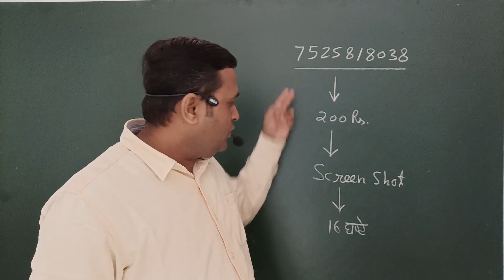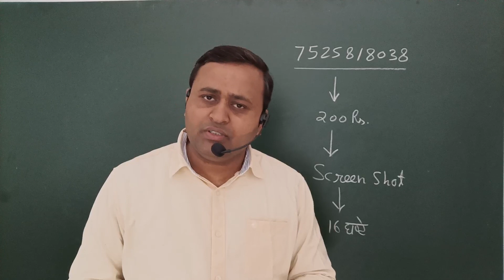Class 12 Math Paper 2024 || upboardexam2024 upmsp जिसको पास होना है केवल वही देखे UP Board Exam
16 घण्टे वाली विडियो के लिये
लिंक पर क्लिक करे

class 12th maths important questions 2024,
class 12 maths important questions 2024 up board,
up board class 12th math viral question 2024,
class 12 maths marathon up board,